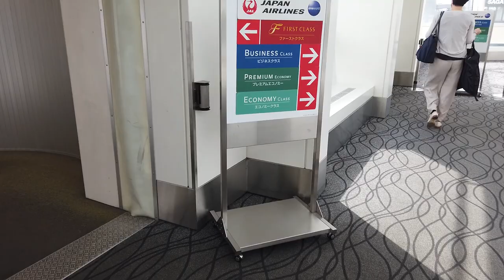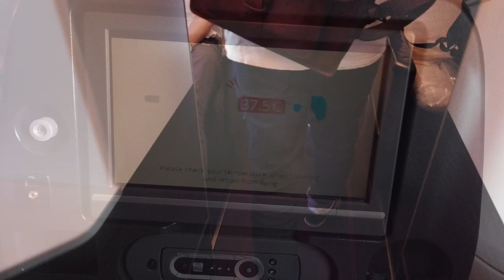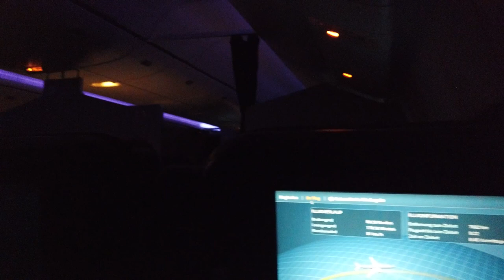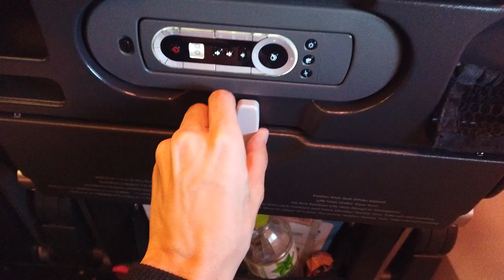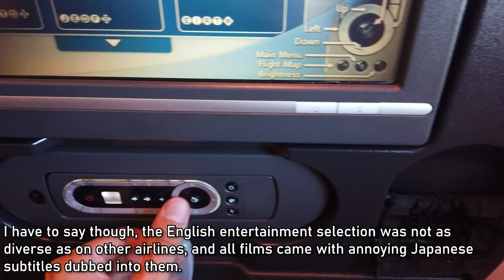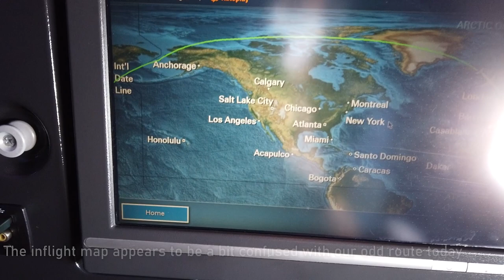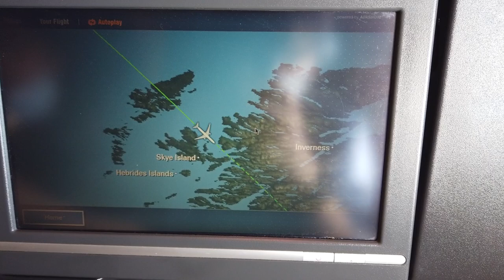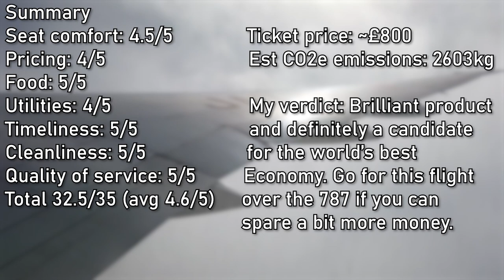MY BEST EVER FLIGHT? Japan Airlines B777-300ER Economy Class: Tokyo to London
Today we will be travelling onboard Japan Airlines and their B777-300ER product in Economy Class. Japan Airlines's Economy Class has been awarded by SKYTRAX as having the world's very best. Having travelled on every airline that flies between Tokyo and London (BA, ANA, and now JAL), how does it compare to other airlines, and does it deserve the title of being the world's best Economy Class and the best airline to fly this route?

Join me onboard this long 14-hour flight from Tokyo Haneda to London Heathrow, onboard Japan Airlines flight JL43, for this brutally honest review/vlog hybrid video.